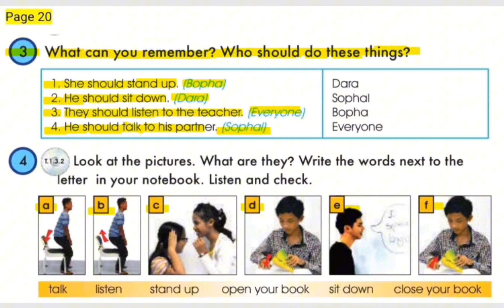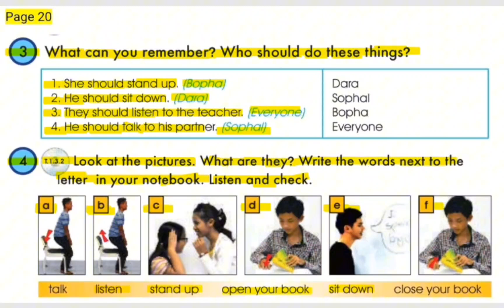English grade 7 [ Page 20 Point 3&4 ]